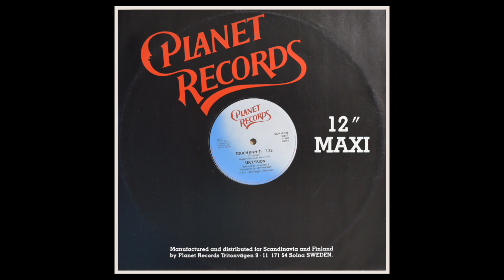Secession – Touch (Part 4) 1984.